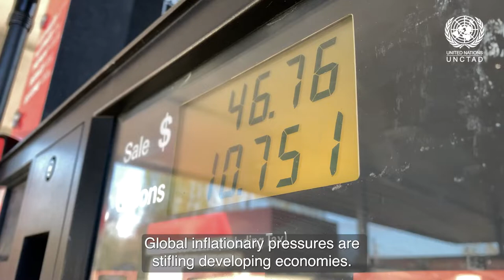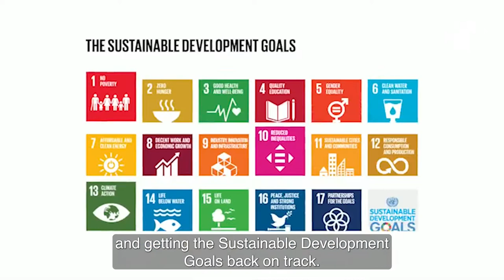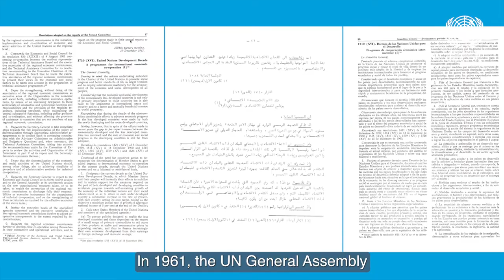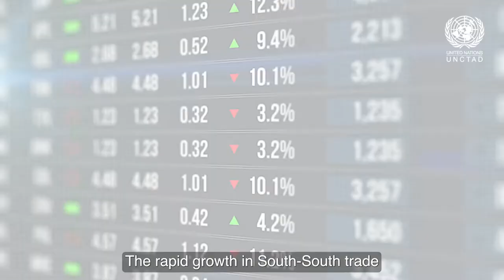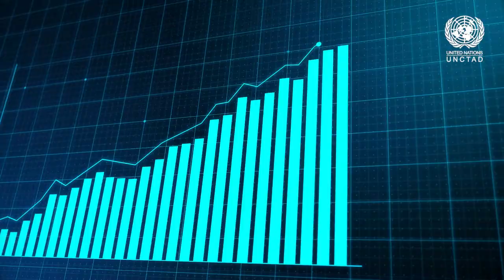South-South Cooperation for a better future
The world economy is in uncharted waters. Countries are facing the combined effects of the COVID-19 pandemic, a global food and energy crisis, and the climate emergency.

Drought, fires and floods, weak post-pandemic economic growth and high inflation are creating even greater challenges for vulnerable countries of the Global South.

This video explores why South-South cooperation, which offers solutions through solidarity, is key to helping developing countries build collective self-resilience and promote more sustainable and equitable economic growth.